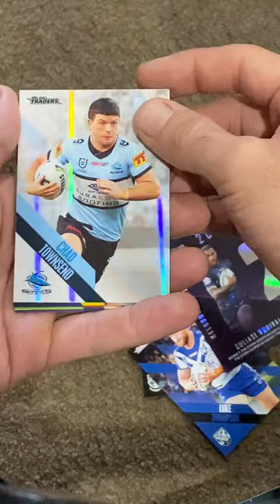2021 NRL Trading Cards! *AMAZING CARDS*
The 2021 NRL trading cards are quickly becoming my favourite things to collect! Let me know what yous collect in the comment section down below!👇🏽👇🏽👇🏽👇🏽.